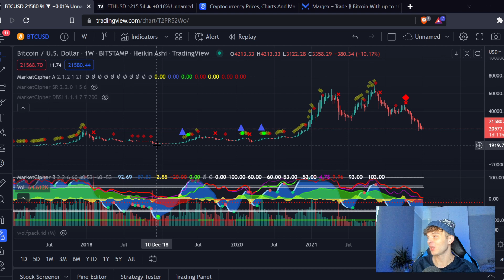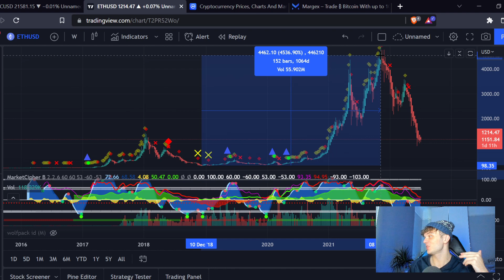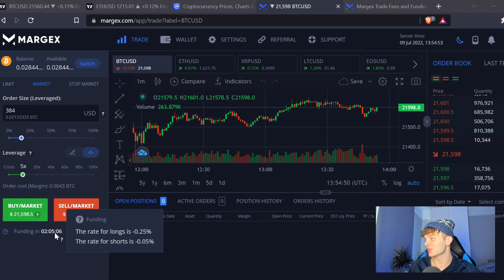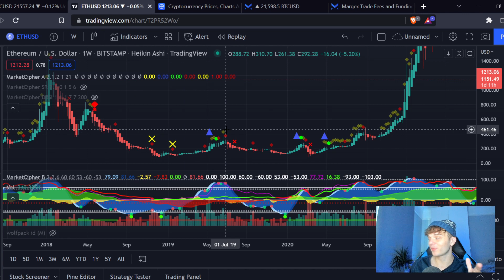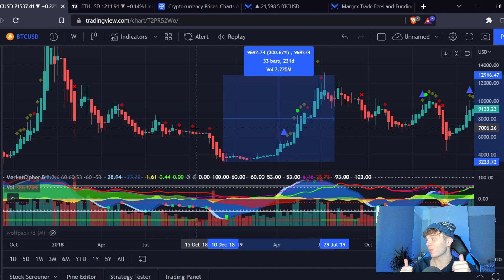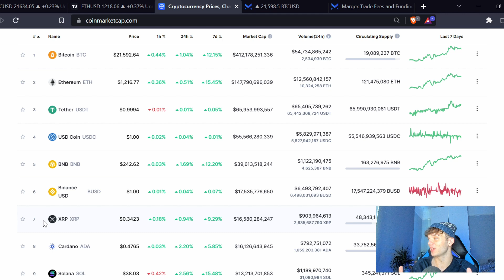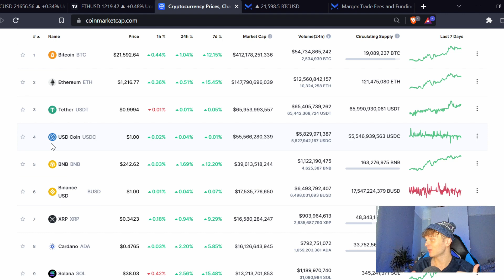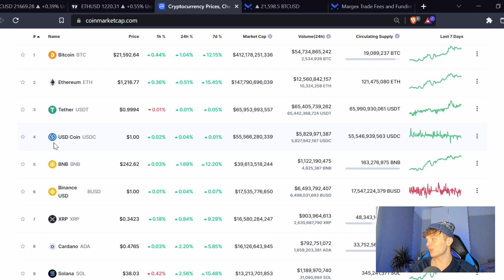Should You Buy Bitcoin Or Ethereum? (Bitcoin Bull Run Strategy)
The crypto market is entering the accumulation phase, but is it better to buy Bitcoin or buy Ethereum? In this video we look at the two and I give a price prediction.

0:00 - BTC or ETH
0:39 - What Happened Last Cycle
1:37 - Why I Like Margex
3:12 - Bitcoin Moves First
4:29 - The Risk With Ethereum
6:57 - Bitcoin Has No Competitor
8:35 - Crypto Accumulation Strategy For 2022